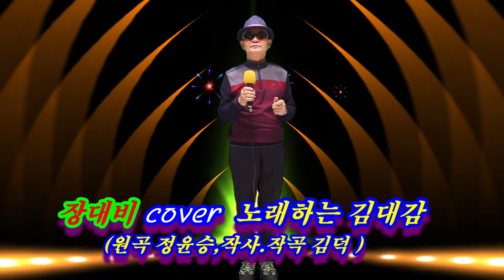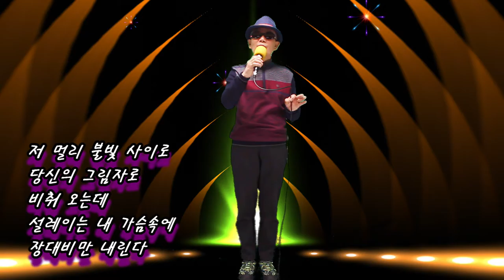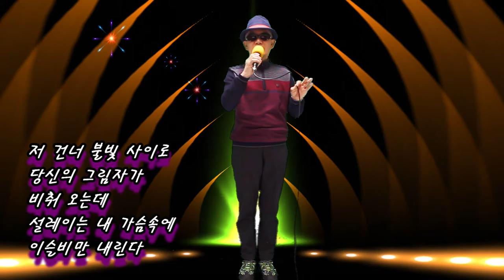장대비 -노래하는 김대감 (원곡 정윤승,작사.작곡 김덕) 20210129